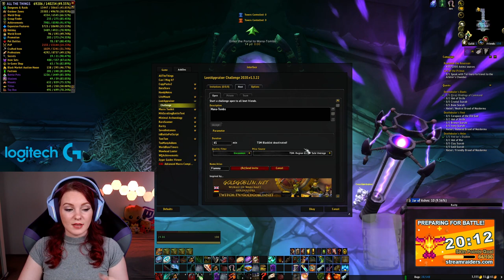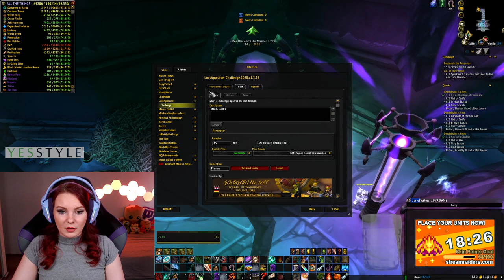World of Warcraft AllTheThings transmog hunt | Twitch VOD 17th Apr 2022